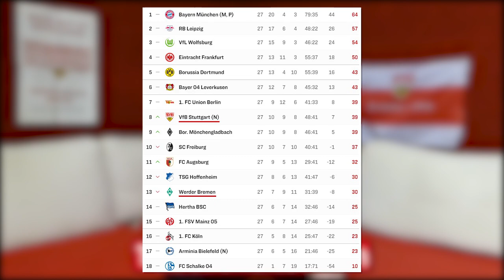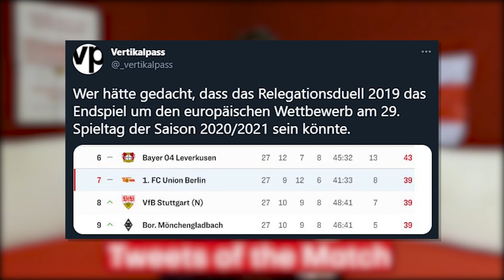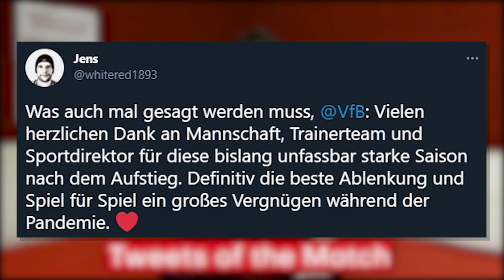VfB Stuttgart 1:0 SV Werder Bremen | Nachbericht #6